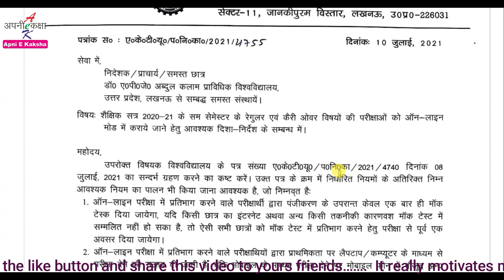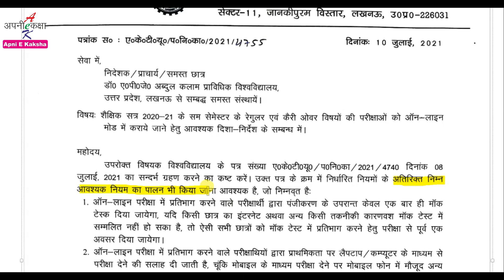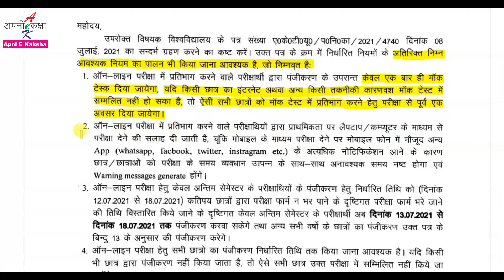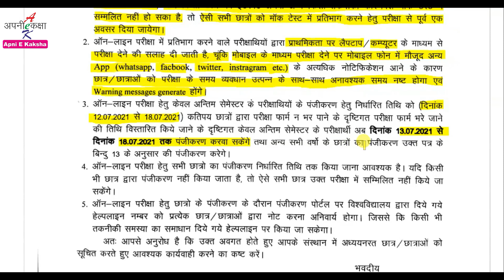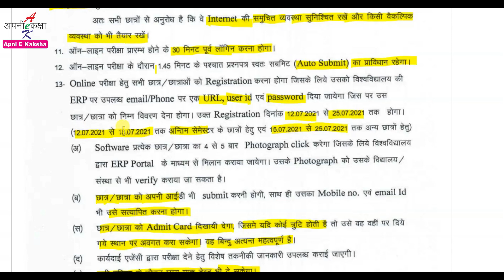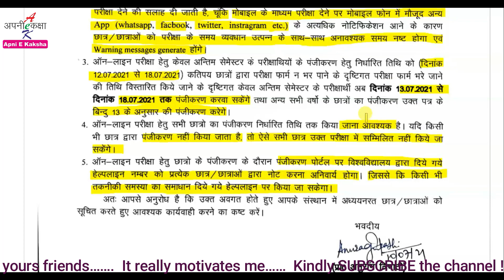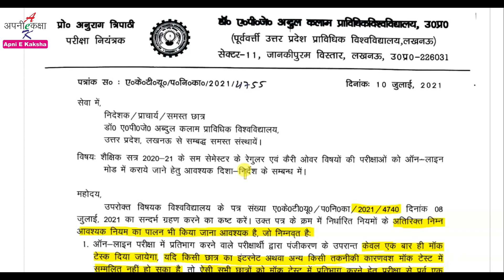AKTU News Additional Instruction of On-Line Exam Even Sem 2020-21 | Registration Process/Mock Test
Namaskar Dosto !!!
In this video we get information regarding Additional Instruction of On-Line Exam Even Sem 2020-21 | Registration Process/Mock Test